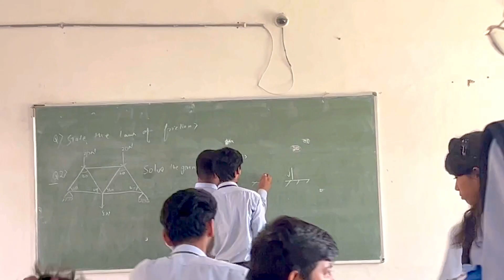GIET re class masti♥️🥳|| finally 500 Subscribers 🥳🥳